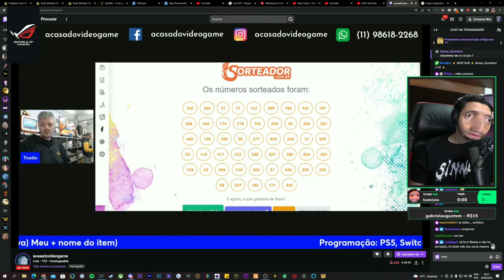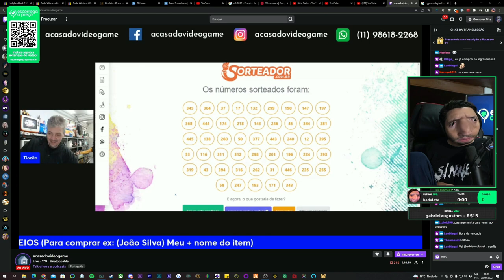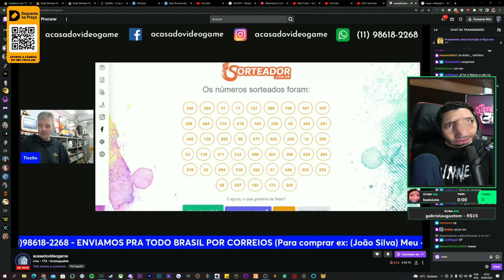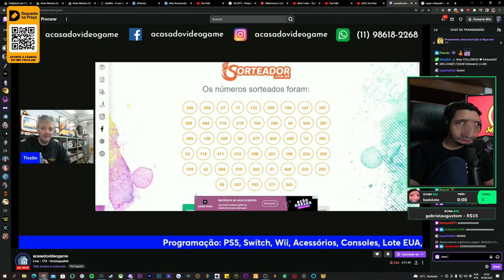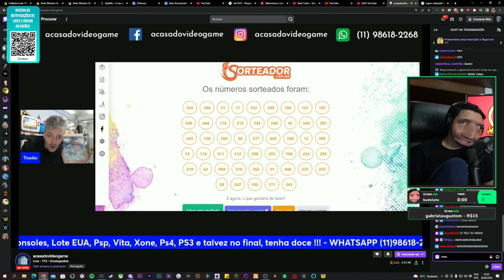TIOZÃO ZOANDO O @VictorLudgero NO MEIO DO SORTEIO 🤣